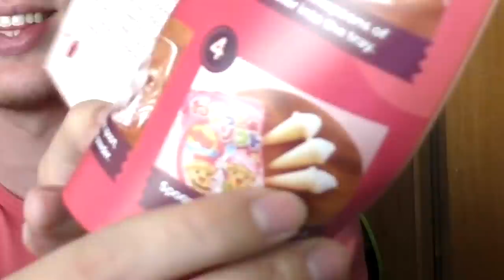BANÁNOVÁ FANTA?! 😋 Japonské srandy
130